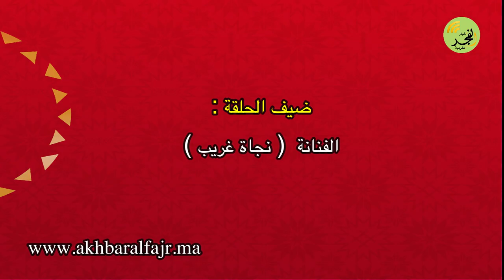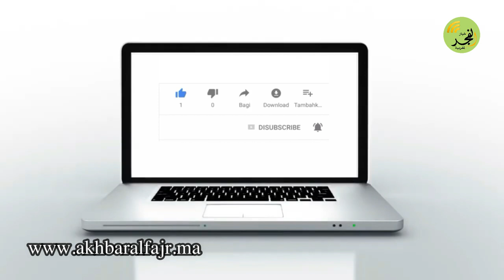برنامج في رحاب فنان : يستضيف الفنانة المتألقة ( نجاة غريب )